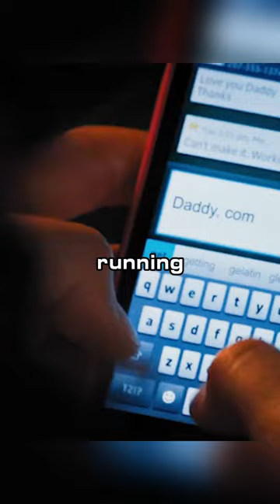She Got Superpowers After Having Pig's Blood Poured On Her.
movie title：Carrie
【This is Puppy Recaps~ A channel dedicated to help you understand the story line of movies better and easier, especially when it's boring and long. Much appreciated!】